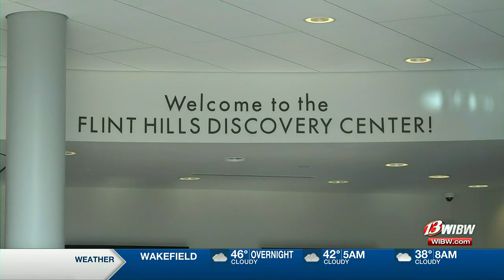Flint Hills Discovery Center receives STEM education grant from NASA